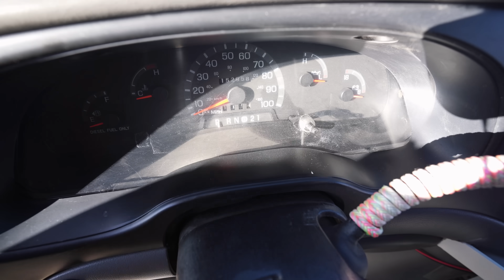207. Naprawy, wyprawy i próbujemy wyjechać z pustyni | Życie w USA